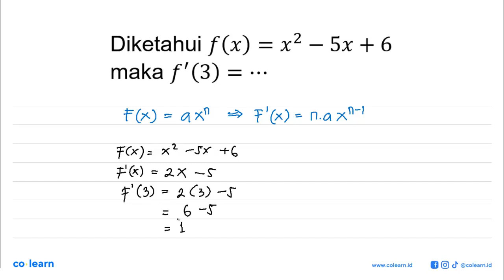Diketahui f(x) = x^2 - 5x + 6 maka f'(3) =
Topik atau Materi: Turunan Fungsi Aljabar - Turunan - KALKULUS - Matematika Kelas 11 SMA -

Sumber Soal: Matematika Kemendikbud Rumah Belajar SMA , Kemendikbud

00:00 : Bedah Soal
01:00 : Konsep, rumus dan pengertian Turunan Fungsi Aljabar
01:18 : Langkah penyelesaian soal
00:36 : Jawaban akhir
01:06 : Penutup